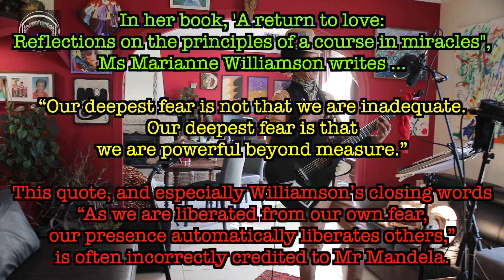Shinri's Focused February 28 : Life Is What You Make It_Shinri with Tact_Acoustically Minimised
This is last year's Focused February
I am recovering from a nasty flu
So this year we'll do a Meditative March to record an Awesome April...

LISTEN LIVE EVERY THURSDAY 21h-22h CET